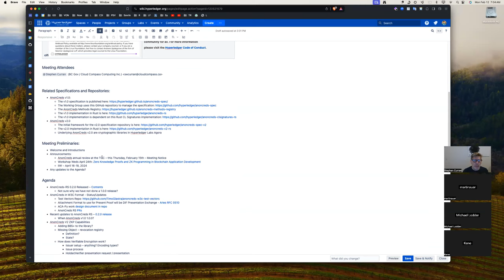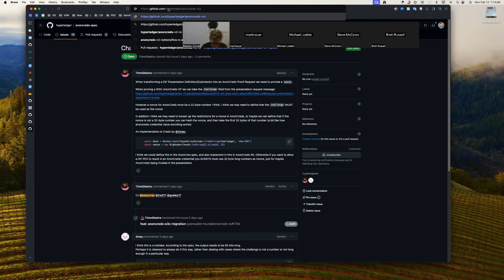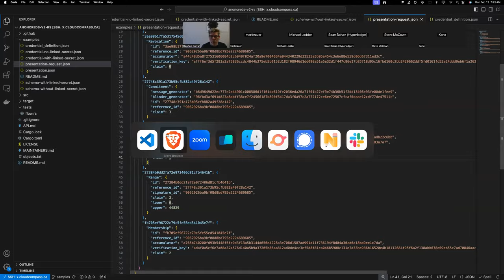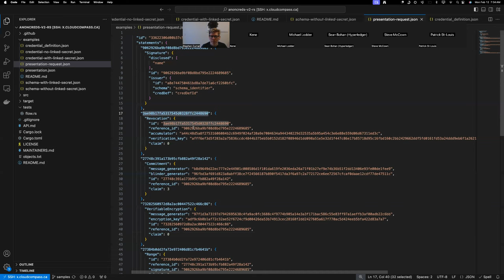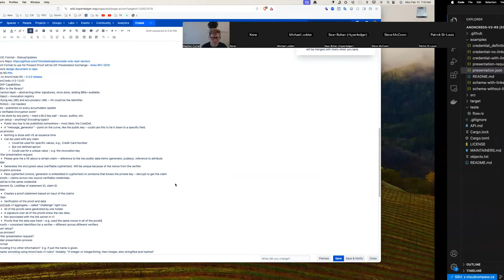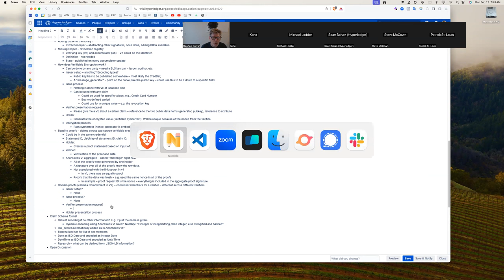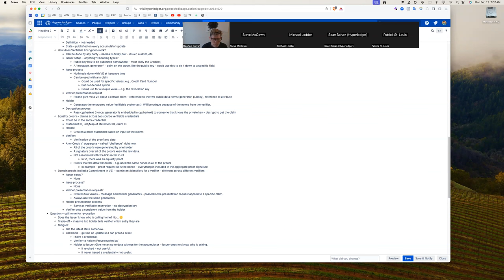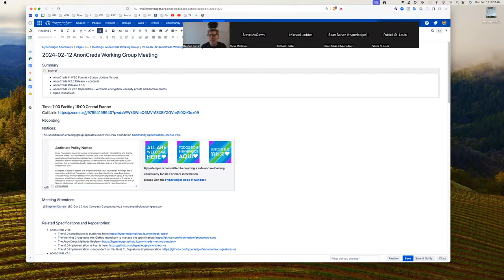20240212 Hyperledger AnonCreds Working Group Meeting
At the AnonCreds Working Group meeting on Monday (Feb. 5) we'll spend the bulk of the meeting going through AnonCreds v2's new ZKP capabilities, starting with verifiable encryption, equality proofs and domain proofs. We'll have an update on the progress on the AnonCreds in W3C Format work going on, and other topics are welcome if we have time. The AnonCreds Annual Report has been submitted to the Hyperledger TOC in this PR and will be discussed at the TOC Meeting this coming Thursday, February 15, 2024 (Meeting details

Please join us for the discussions and any other topics you wish to raise.

Date/Time: Monday February 12, 2023, 7:00 Pacific / 16:00 Central Europe

Agenda:

- AnonCreds in W3C Format - Status Update / Issues
- AnonCreds 0.2.0 Release – contents
- AnonCreds Release 1.0.0
- AnonCreds v2 ZKP – verifiable encryption, equality proofs and domain proofs
- Open Discussion